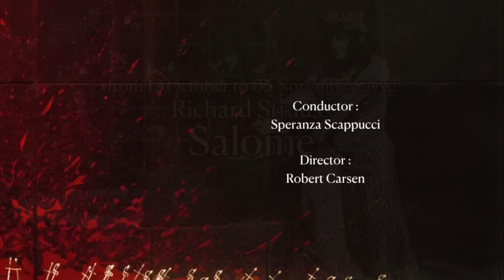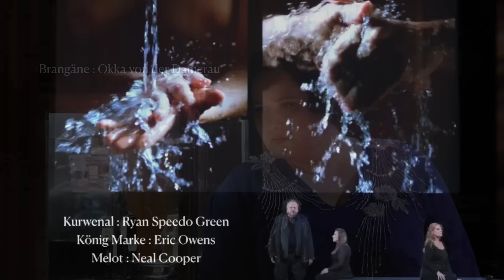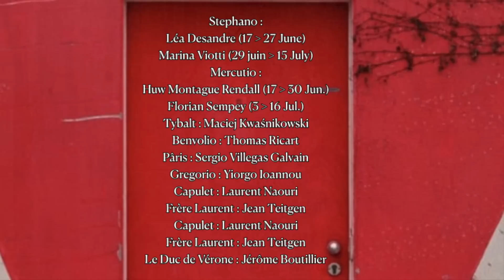Opéra National de París Season 2022/2023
Ópera de París has announced its 2022-23 season featuring numerous new productions and international stars. Lydia Steier makes her theatre debut in Richard Strauss’ Salome and Deborah Warner in Britten’s Peter Grimes. Anna Netrebko, Renée Fleming, Lisette Oropesa & Thomas Hampson and many others lead Ópera de Paris’ 2022-23 Season. What are your favourites for the new season?

Gustavo Dudamel and Paolo Bortolameolli lead a revival of Puccini’s “Tosca” with Saioa Hernández, Elena Stikhina, Joseph Calleja, Brian Jagde, Bryn Terfel, Gerald Finley, and Roman Burdenko.
Performance Dates: Sept. 3-Nov. 26, 2022

Dmitry Korchak, Vito Priante, Carlo Lepore, Gaëlle Arquez, and Luca Pisaroni star in Rossini’s “La Cenerentola”with Diego Matheuz conducting.
Performance Dates: Sept. 10-Oct. 9, 2022

Antonello Manacorda and Simone Di Felice lead Mozart’s “The Magic Flute” with Mauro Peter, Pavel Petrov, Huw Montague Rendall, Iurii Samoilov, René Pape, Brindley Sherratt, Pretty Yende, Christiane Karg, and Caroline Wettergreen.
Performance Dates: Sept. 17-Nov. 19, 2022

Speranza Scappucci conducts Bellini’s “I Capuleti e I Montecchi” with Jean Teitgen, Julie Fuchs, Marianne Crebassa, Francesco Demuro, and Krzysztof Bączyk.
Performance Dates: Sept. 21-Oct. 14, 2022

Lydia Steier directs a new production of R. Strauss’ “Salome” with Simone Young conducting. The production will star Elza van den Heever, Zoran Todorovich, Karita Mattila, Iain Paterson, and Tansel Akzeybek.
Performance Dates: Oct. 12-Nov. 5, 2022

Michael Spyres, Joseph Calleja, Lucas Meachem, Étienne Dupuis, Gaëlle Arquez, Clémentine Margaine, Golda Schultz, Adriana Gonzalez, and Nicole Car star in Bizet’s “Carmen.” Fabien Gabel conducts.
Performance Dates: Nov. 15, 2022-Feb. 25, 2023

Louis Langrée conducts Mozart’s “Le Nozze di Figaro” with Gerald Finley, Miah Persson, Luca Pisaroni, Jeanine de Bique, Rachel Frenkel, and Sophie Koch starring.
Performance Dates: Nov. 23-Dec 28, 2022

Jader Bignamini conducts Verdi’s “La Forza del Destino” with Anna Netrebko, Anna Pirozzi, Ludovic Tézier, Russell Thomas, Elena Maximova, and Ferruccio Furlanetto starring.
Performance Dates: Dec. 12-30, 2022

Gustavo Dudamel conducts Wagner’s “Tristan und Isolde” with Mary Elizabeth Williams, Gwyn Hughes Jones, Okka von der Damerau, Ryan Speedo Green, and Eric Owens.
Performance Dates: Jan. 17-Feb. 4, 2023

Anna Pirozzi, Judit Kutasi, Quinn Kelsey, Roberto Tagliavini, and Yusif Eyvazov star in Verdi’s “Il Trovatore.” Carlo Rizzi conducts.
Performance Dates: Jan. 21-Feb. 17, 2023

Allan Clayton takes on the title role of Britten’s “Peter Grimes” with Maria Bengtsson and Simon Keenlyside.
Performance Dates: Jan. 23-Feb. 24, 2023

Quinn Kelsey, Brenda Rae, Javier Camarena, and Adam Palka star in Donizetti’s “Lucia di Lammermoor.” Aziz Shokhakimov conducts.
Performance Dates: Feb. 18-March 10, 2023

Ludovic Tézier, Lisette Oropesa, and Brenda Rae star in Thomas’ “Hamlet” with Jean Teitgen, Julien Behr, Frédéric Caton, and Eve-Maud Hubeaux. Thomas Hengelbrock conducts Krzysztof Warlikowski’s new production.
Performance Dates: March 8-April 9, 2023

Xiaomeng Zhang, Thomas Hampson, Joshua Bloom, Yajie Zhang, John Matthew Myers, Renée Fleming, and Kathleen Kim star in “Nixon in China.” Gustavo Dudamel conducts Valentina Carrasco’s new production.
Performance Dates: March 22-April 16, 2023

Händel’s “Ariodante” will star Luca Pisaroni, Olga Kulchynska, Emily D’Angelo, Eric Ferring, Christophe Dumaux, Tamara Banjesevic, and Enrico Casari. The production will be directed by Robert Carsen and be conducted by Harry Bicket.
Performance Dates: April 17-May, 20, 2023

Ailyn Pérez stars in Puccini’s “La Bohème” with Slávka Zámečníková, Joshua Guerrero, Andrzej Filończyk, Simone Del Savio, Gianluca Buratto, and Franck Leguérinel. Michele Mariotti conducts.
Performance Dates: May 20-June 4, 2023

Elsa Dreisig, Pretty Yende, Léa Desandre, Marina Viotti, Benjamin Bernheim, Francesco Demuro, Maciej Kwaśnikowski, Huw Montague Rendall, and Florian Sempey star in Gounod’s “Roméo et Juliette” in a new production by Thomas Jolly. Carlo Rizzi conducts.
Performance Dates: June 14-July 15, 2023